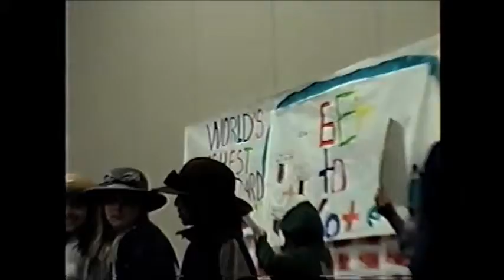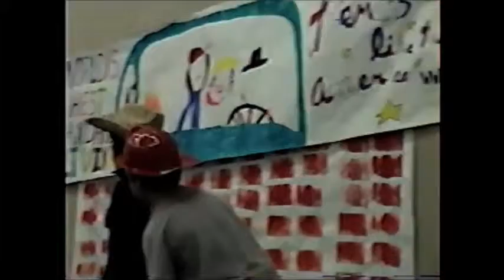Stirling at Steinbeck Camp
Steinbeck Camp was held at the Steinbeck Museum, I think it only ran for a week or two and as far as I know never ran again.